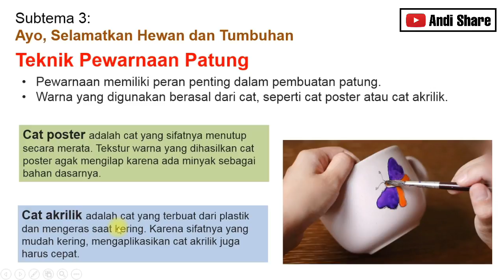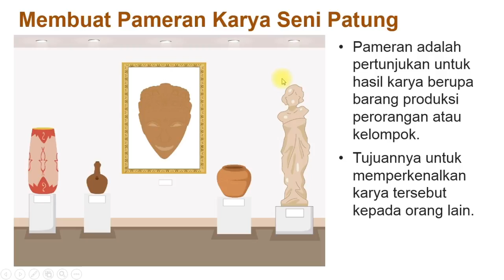Rangkuman Materi | SBdP ( Teknik Pewarnaan Patung ) - Tema 1 Subtema 3 Kelas 6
*Rangkuman Materi Tema 1 Kelas 6*

🙏 Semoga Bermanfaat